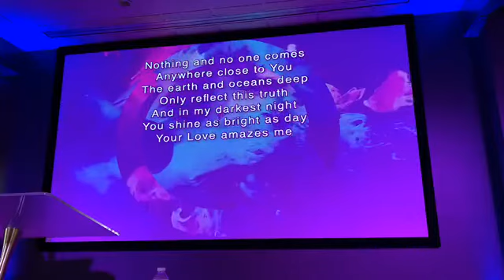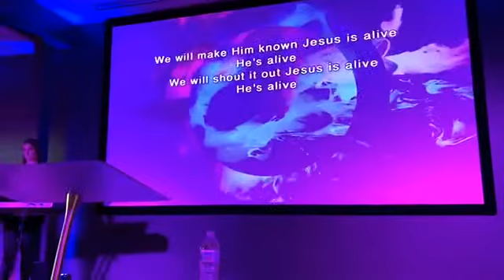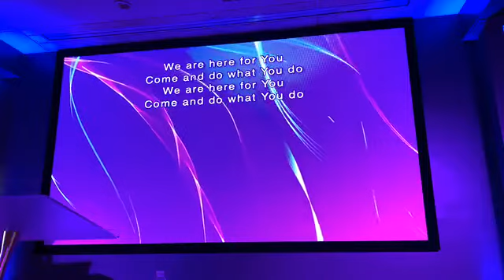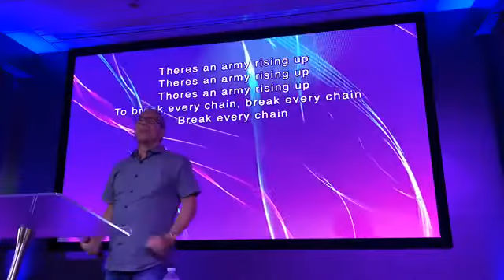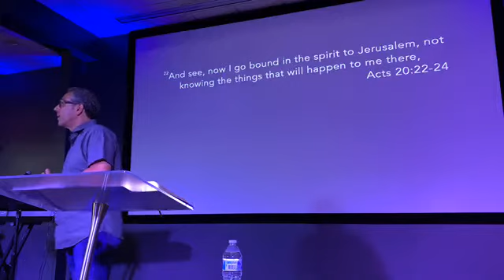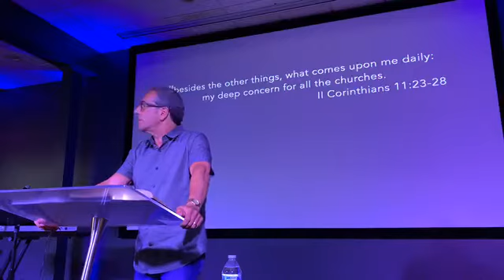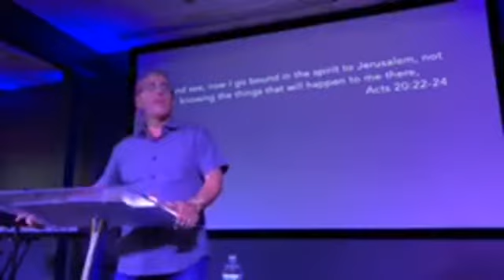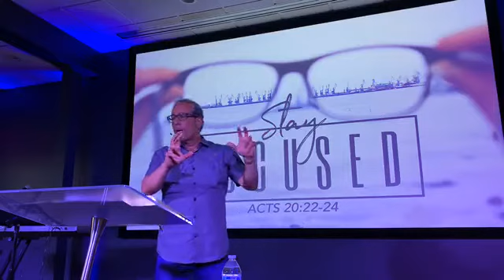Stay Focused. Acts 20:22-24